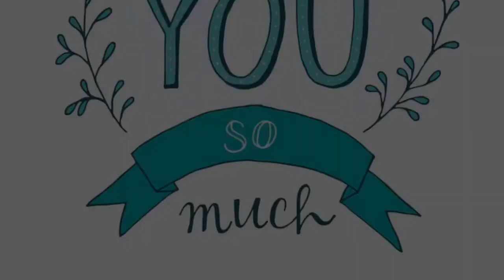SSCS STEAM Expo 2019 - Thank You, Sponsors!